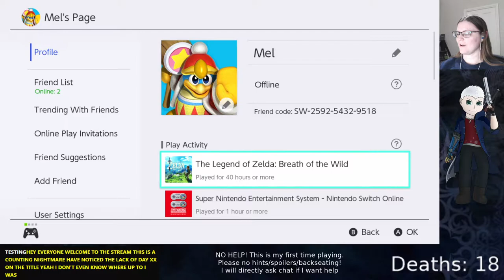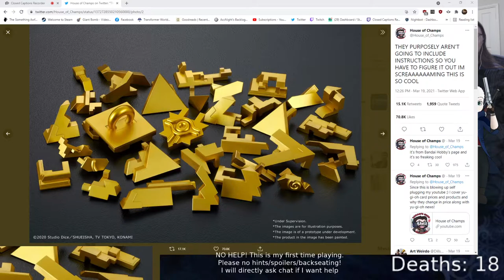The Legend of Zelda: Breath of the Wild - Blind Playthrough (Part 12) (Stream 26/03/21)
Combing the beach for a tower. Where the HECK is this tower hiding?! Maybe the three Hinox brothers know...